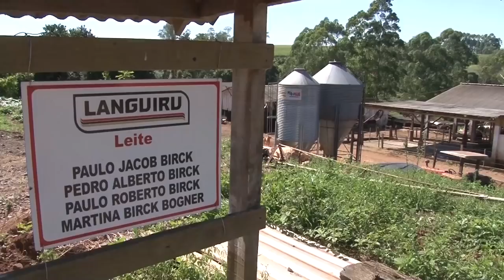Rio Grande Rural #1107 01/03/20 1º bloco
- Agricultor supera dificuldades de viver em uma cadeira de rodas

Programa #1107